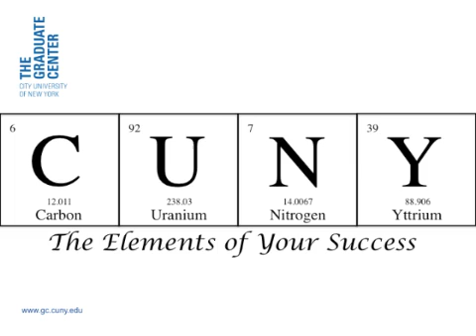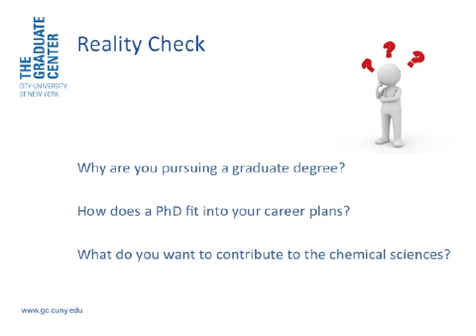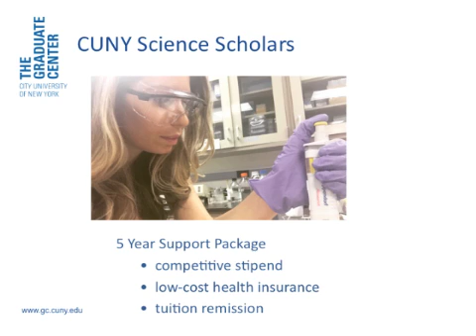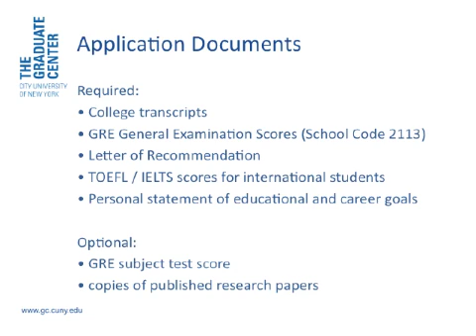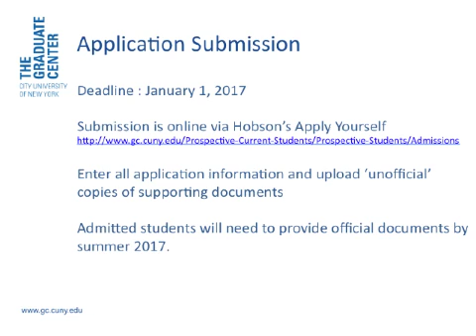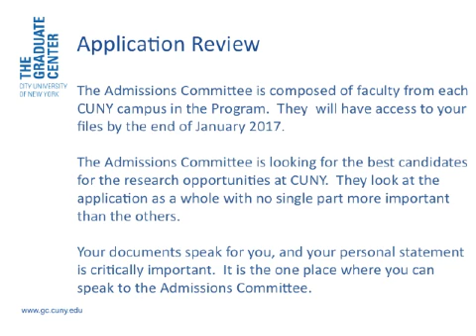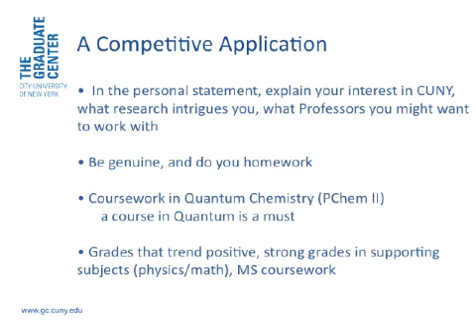Application Process for Chemistry Graduate School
An overview of the process of applying to graduate school in Chemistry, using the City University of New York as an example.